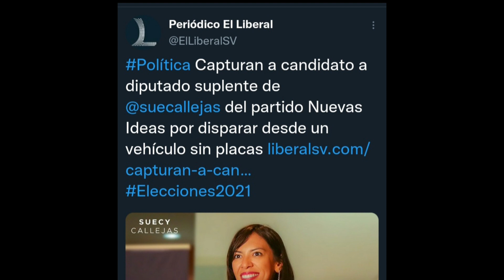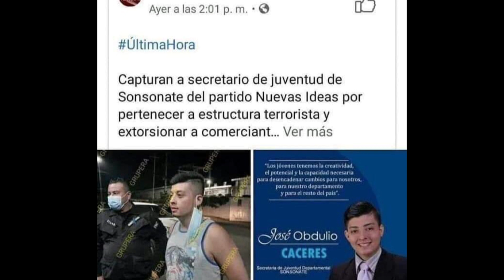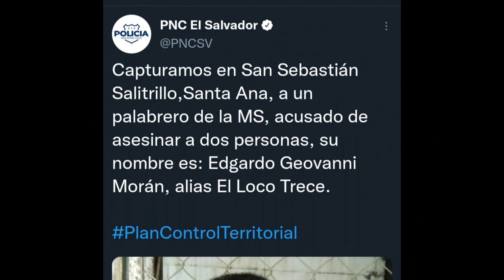DIPUTADO SUPLENTE DE SUECY CALLEJAS ES PANDILLERO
diputado suplente de Suecy  Callejas es Pandillero conocido como Scar